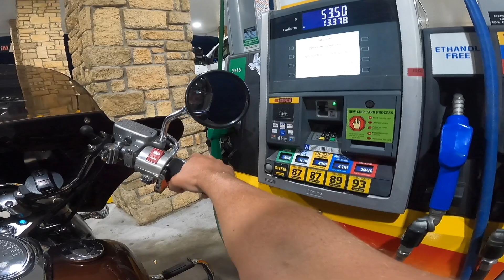Honda Shadow Aero VT750CS | Rockwall To Paris… Texas, not France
Ambient sound of the Honda Shadow v-twin on a round trip from Rockwall, TX to Broken Bow, OK. Back. Day to night and back again.

Catch me on Rumble as well!